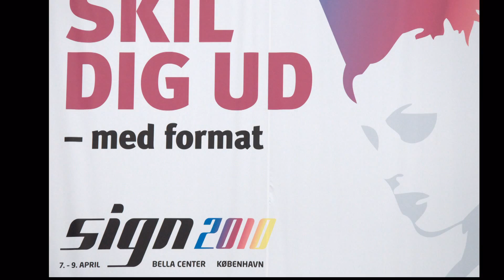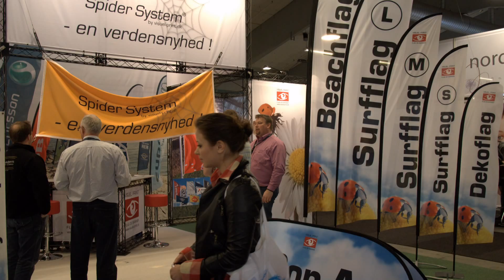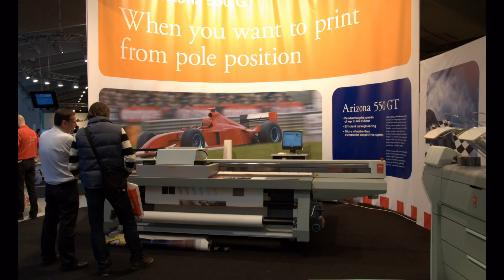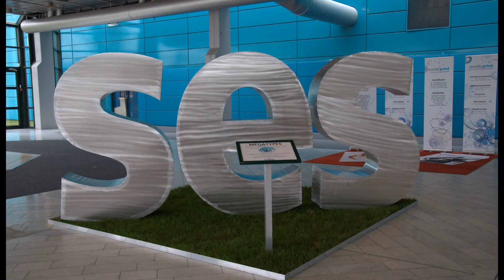Sign 2010.mpg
Ett smakprov till Eva och Lasse som inte kunde följa med.